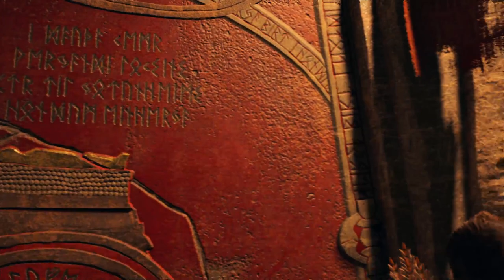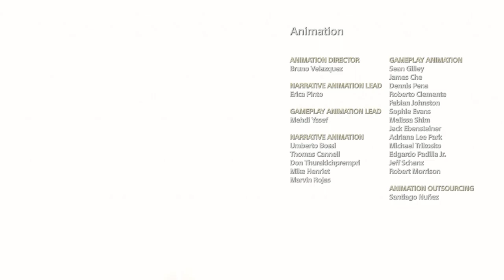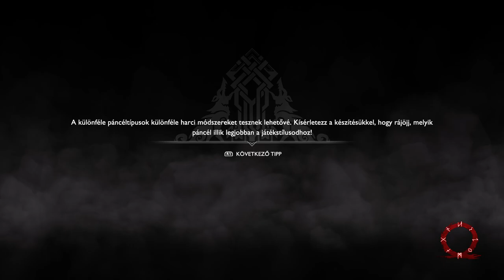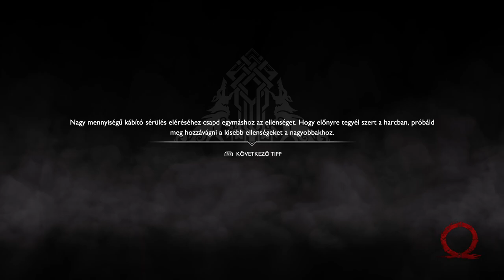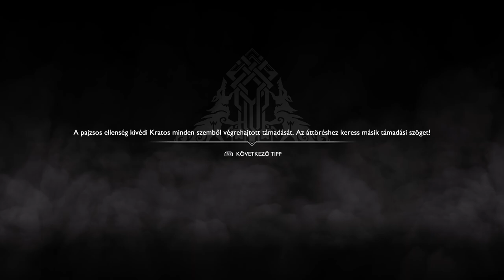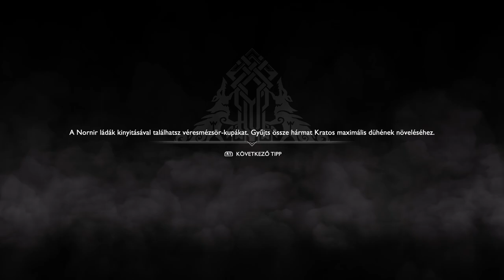God of War #15